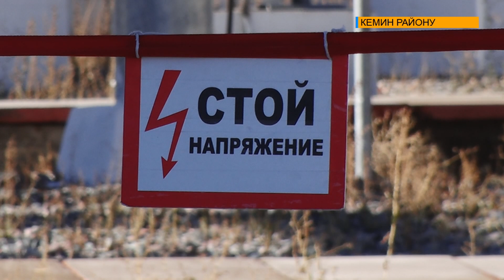«Кемин» көмөкчордонунда өрткө каршы окуу-машыгуу өттү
Кемин районунда жайгашкан 500 киловольт «Кемин» көмөкчордонунда өрткө каршы окуу-машыгуу өттү. Иш-чара райондук өзгөчө кырдаалдар бөлүмү менен биргеликте уюштурлган. Машыгууда өрт кырсыгы катталган учурда көмөк чордон кызматкерлери кандай иш-аракеттерди жасоо керектиги текшерилип, өзгөчө кырдаалдар бөлүмүнүн кызматкерлери тарабынан түшүндүрүү иштери жүргүзүлдү.